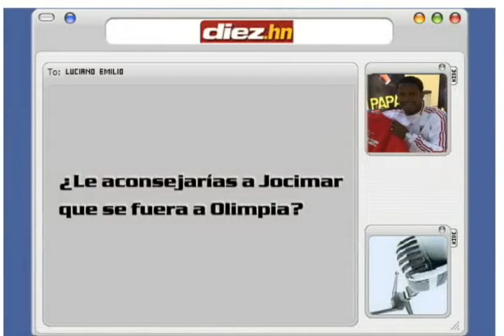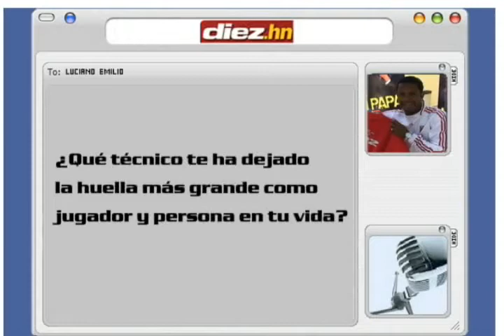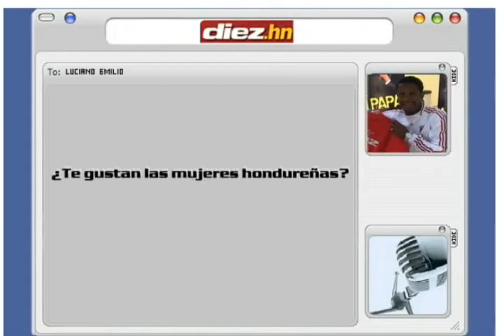Chat con Luciano Emilio III Parte